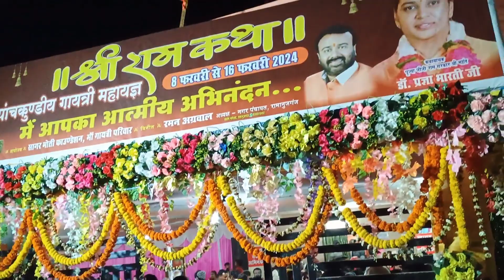परमपूज्य जीजी राम सरकार श्री महंत डॉ प्रज्ञा भारती जी श्री राम कथा रामानुजगंज 16-02-2024